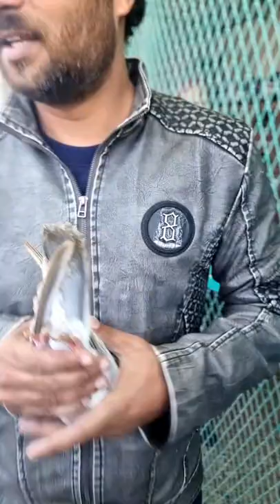Most amazing pigeons in Lahore Ustad Haji Atta ullah Humayon